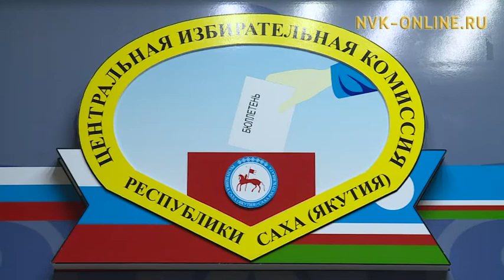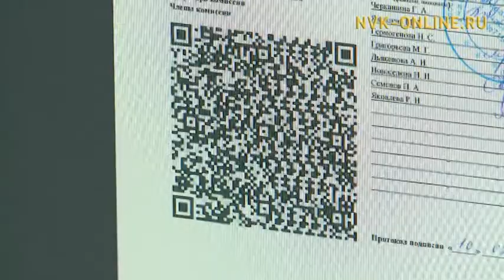Дьокуускайга дойду президенин быыбарыгар бэлэмнэнэллэр